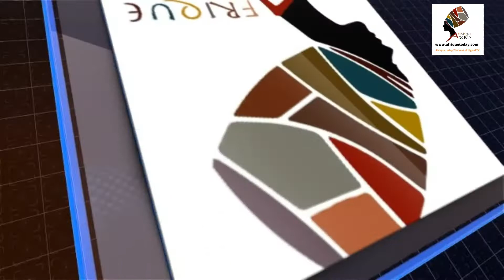La Nuit Du Live a Washington Le RED CARPET